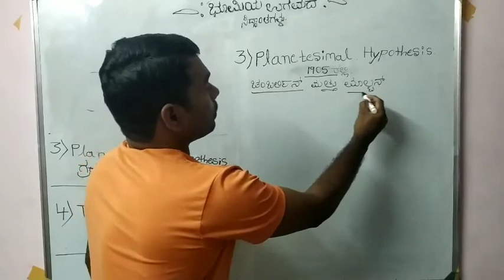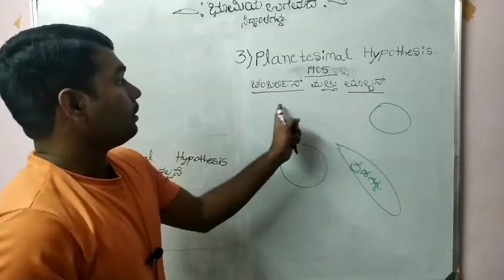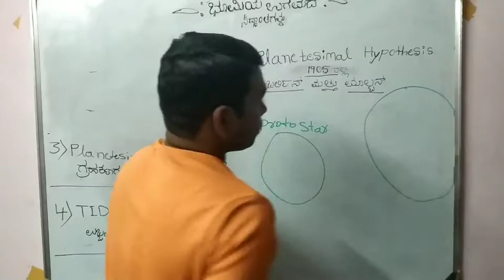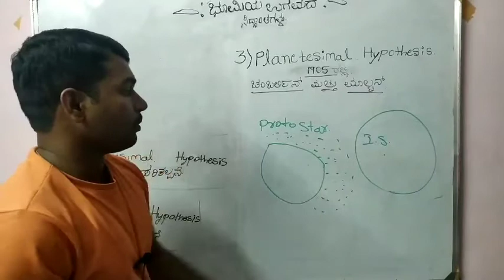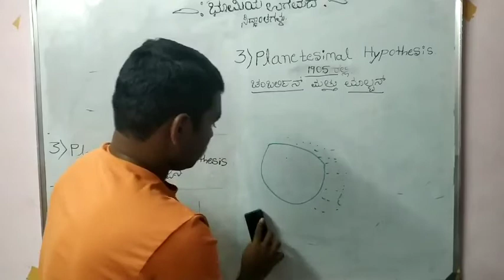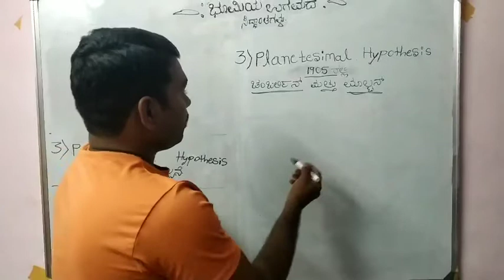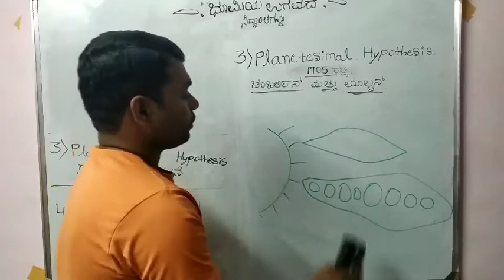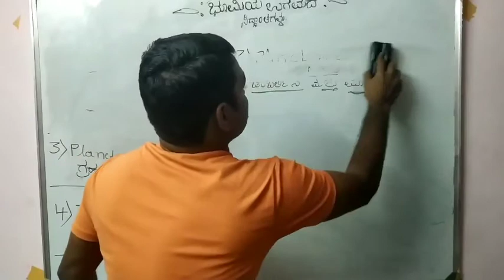Origin of Earth... Planetesimal Hypothesis Theory (Chamberlin and Moulton) part-2 IN Kannada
Planetesimal Hypothesis theory of Chamberli and Moulton)  PART...-2
IN KANNADA

 Geo Class